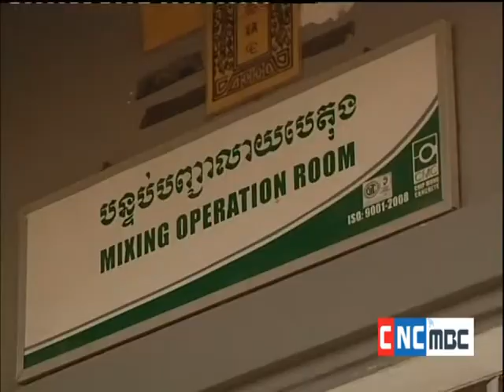22 11 15 jib mong ok , cambodia news cnc , cnc new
22 11 15 jib mong ok , cambodia news cnc , cnc news 22 11 15 , kong Vannak